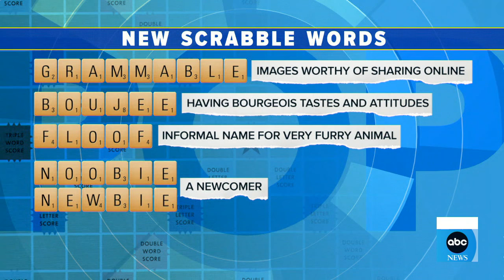Members from iconic music band’s mashup for new show ‘Building the Band’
Will Ganss reports the buzziest stories of the day in “GMA” Pop News.